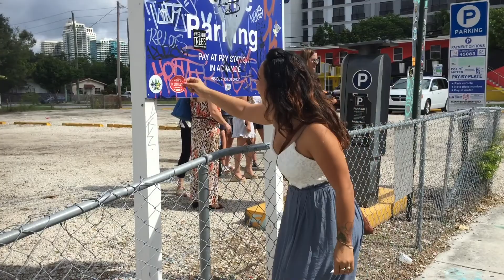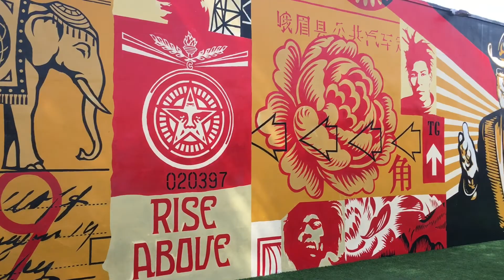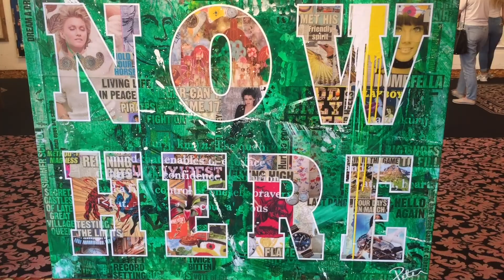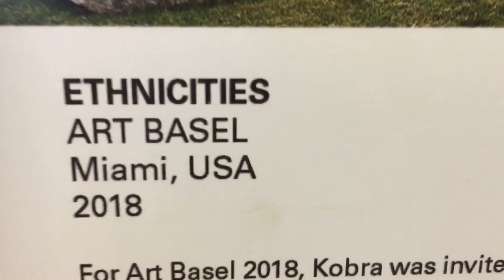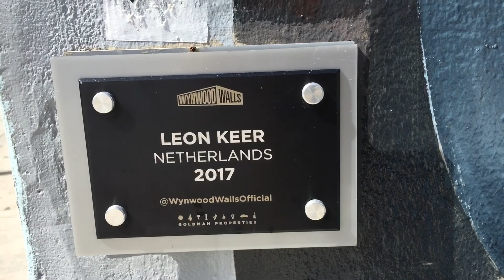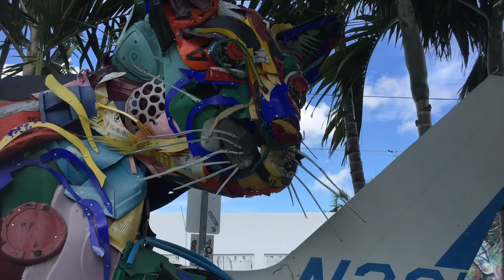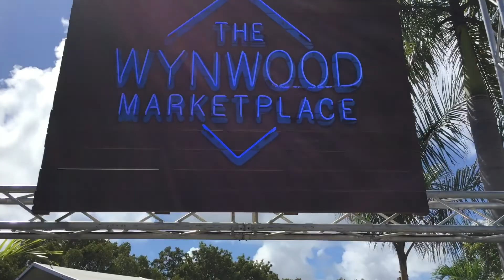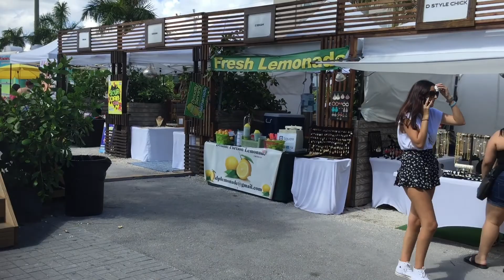Dj. Edje in Wynwood Walls & Arts District Miami 🇺🇸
Visiting the Wynwood Walls & Art District, Miami with our tour guide Jacky of The little one Aruba ⭐️⭐️⭐️⭐️⭐️

🗣 "Every artist has their own style". "Everywhere there is art". "People appreciate what others think and what others express".

Wynwood overflows with vibrant mural artwork, art galleries, bars, restaurants, stores, clubs and street festivals.